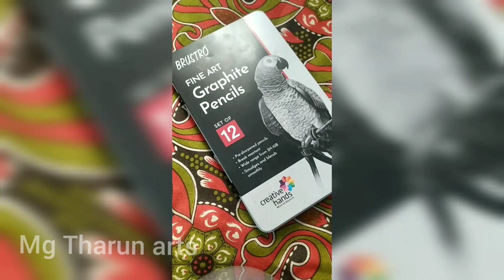Kamal Haasan art | pencil shading | how to draw kamal | mg tharun arts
kamal Haasan drawing